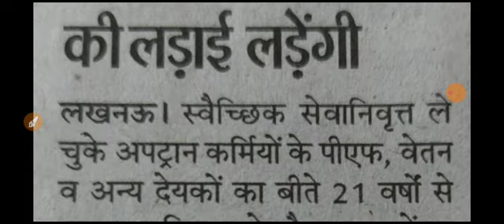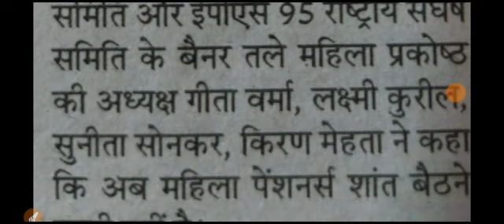Now Women will fight for Hike in EPS'95 Pension अब महिलाएं EPS95 पेंशन वृद्धि के लिए आगे आएंगी।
for more information and Updates!